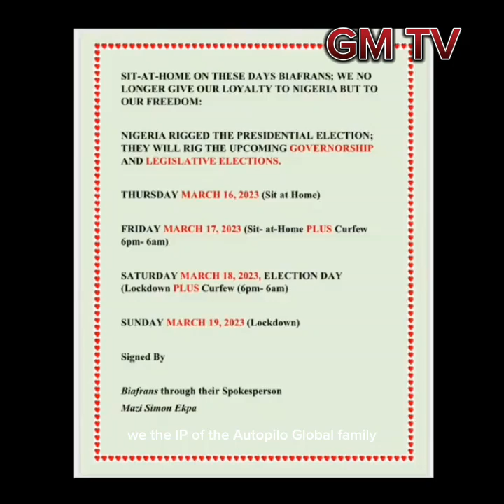MEET THE GOOD MAN THAT PREDICTED THE ATT@K IN KANO, KADUNA, BURNO. 14-03-23.